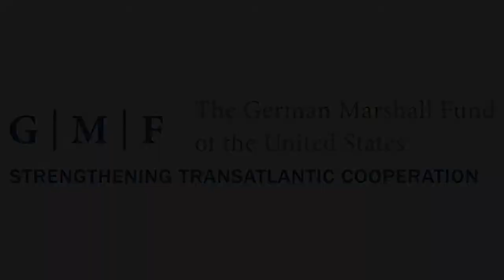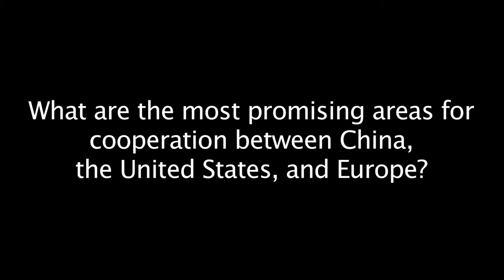Carl Bildt: EU needs to deepen engagement with new Chinese Leadership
Carl Bildt, Swedish Minister for Foreign Affairs, analyzes how recent political developments in China can be a source for deeper engagement for EU-China ties, examines the implications of the "pivot to Asia" for Europe, and looks at possible areas for cooperation between China, the US and Europe.